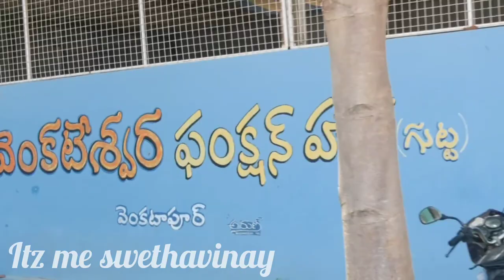పూర్వ విద్యార్థుల సమ్మేళనం part-1